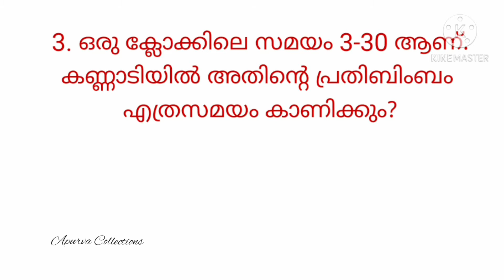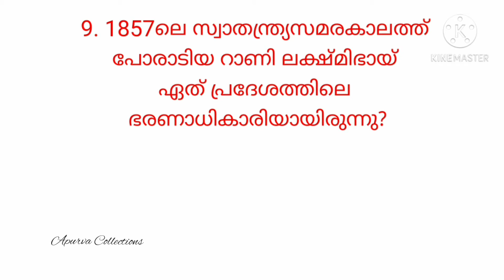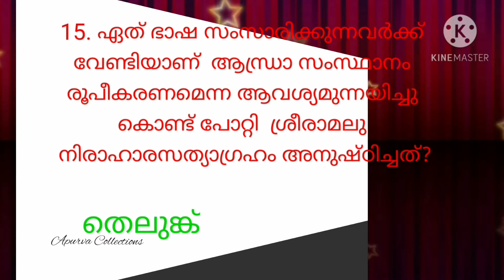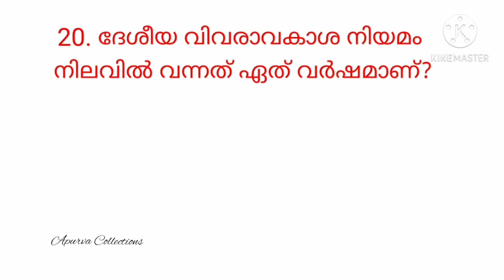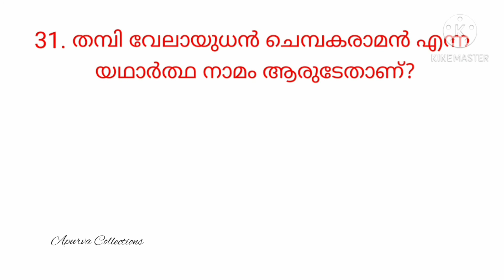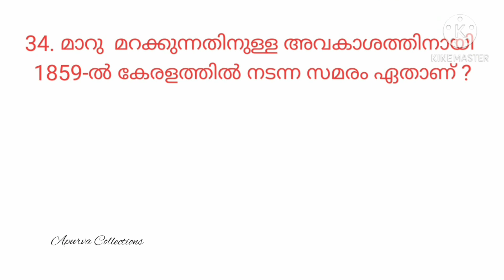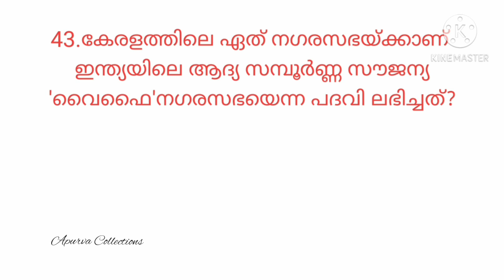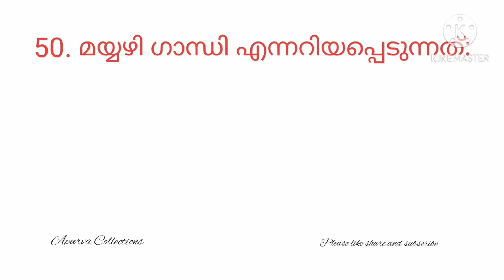PSC ബുള്ളറ്റിനിൽ നിന്നും തിരഞ്ഞെടുത്ത 50 പ്രധാനപ്പെട്ട ചോദ്യങ്ങൾ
PSC ബുള്ളറ്റിൽ നിന്നും തിരഞ്ഞെടുത്ത 50 പ്രധാനപ്പെട്ട ചോദ്യങ്ങൾ